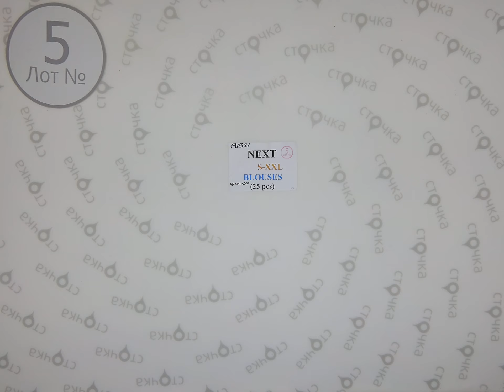NEXT S+ XXL BLOUSES 5,Цена за ед.: 1.47 евро, сток одежда оптом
NEXT S+XXL BLOUSES (лот№ 5)
Женские блузки,футболки и топы (сток)
Страна: Англия
Сезон: Лето
Цена за ед.: 1.47 евро
Кол-во в мешке,шт.: 25
Цена за мешок: 36.75 евро